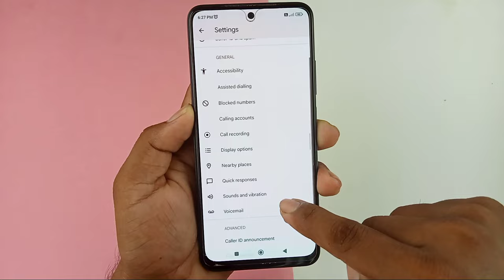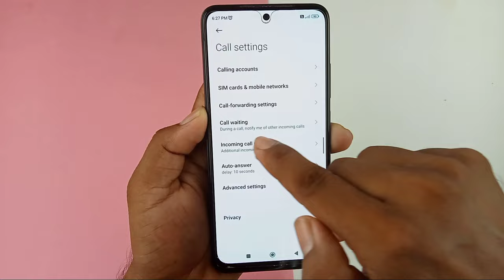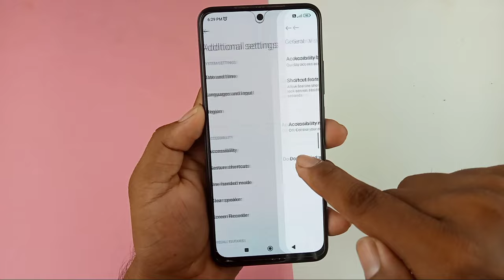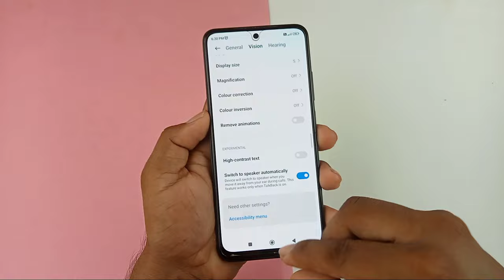redmi 12 5g smart call setting / how to enable smart call redmi 12 5g / redmi 12 smart call feature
Hello dosto aaj ki is video mein humne aapko batayaredmi 12 5G mobile mein smart call features ko on kaise kiya jata hai